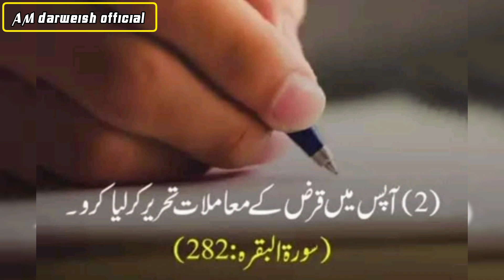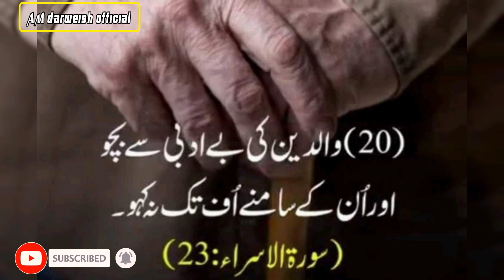Quran quotes in Urdu||Quran Motivation quotes||islamic quotes in Urdu||Shorts VEDIO